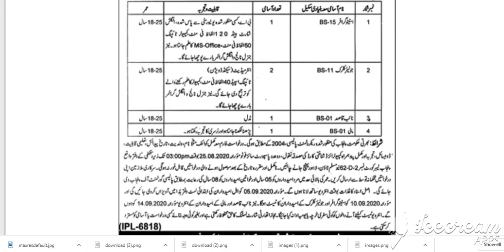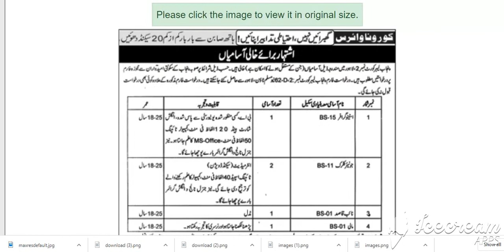Punjab Labour Court 2 Lahore Jobs 2020 August Latest